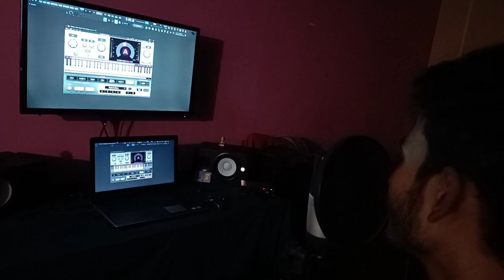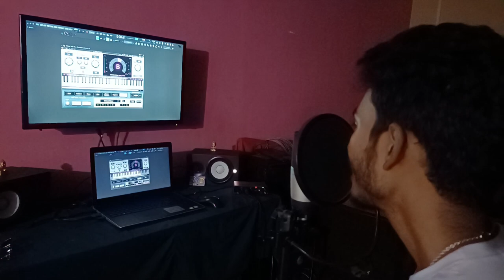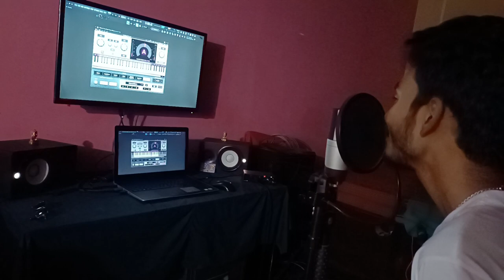ASSAMESE TRAP KING#VISHAL TANTI